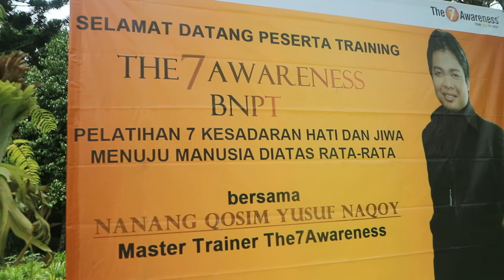OUTBOND THE7AWARENESS BERSAMA NAQOY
Outbond The7Awareness berisi 7 nilai-nilai bagaimana menjadi pribadi diatas rata-rata yaitu
1. Awareness of thinking- bagaimana games memiliki pengariuh tentang berpikir positif dan mampu menyelesiakanya.
2. Awareness of Silence, bagaimana games memiliki pengaruh untuk ketenangan hati.
3. Awareness of Success- Bagaimana games membentuk karakter sukses bersama-sama dan tim solid.
4. Awareness of Soul- bagaimana games bisa membangkitkan semangat juang dalam bekerja.
5. Awareness of Wisdom- bagaimana games bisa melatih bisa berkomunikasi yang baik kepada orang lain.
6. Awareness of Vision- bagaimana games berisi melatih kekuatan visioner.
7. Awareness of Surrender- Bagimana games melatih kita bekerja ikhlas.

Training Outbond dibuka oleh MASTER NAQOY dan dilanjutkan oleh tim The7Awareness. Acara outbond BNPT sendiri untuk para korban terorisme diadakan di hotel Safari Garden Puncak, 11-14 April 2018.

Untuk mengadakan training Outbond plus motivasi bersama Naqoy bisa hub 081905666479, 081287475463 , klik